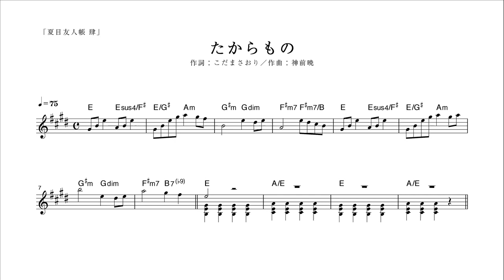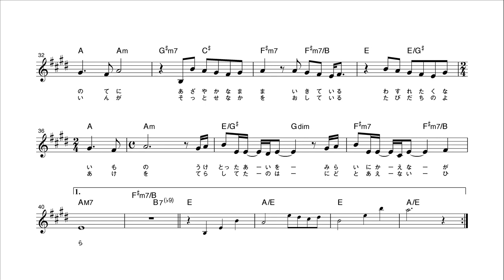【ピアノ演奏付】 夏目友人帳 肆 "たからもの" 【メロディ譜】